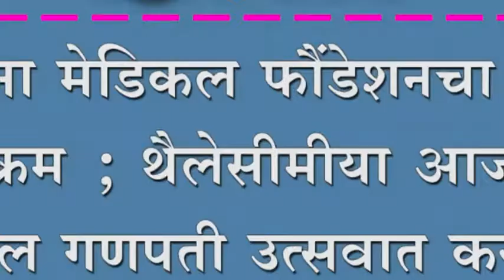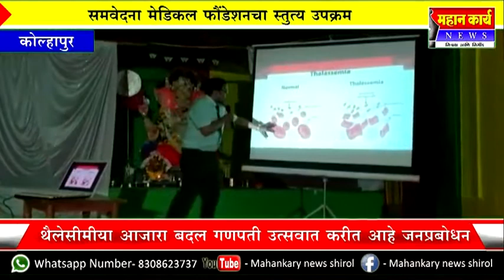समवेदना मेडिकल फौंडेशनचा स्तुत्य उपक्रम ; थैलेसीमीया आजारा बदल गणपती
समवेदना मेडिकल फौंडेशनचा स्तुत्य उपक्रम ; थैलेसीमीया आजारा बदल गणपती उत्सवात करीत आहे जनप्रबोधन